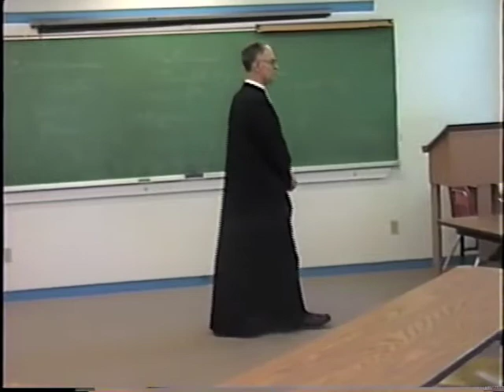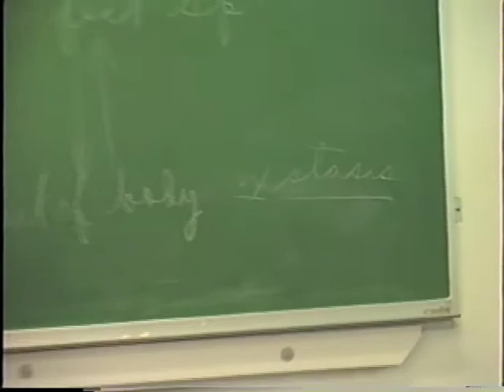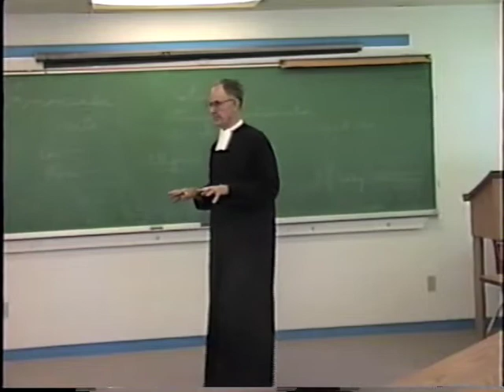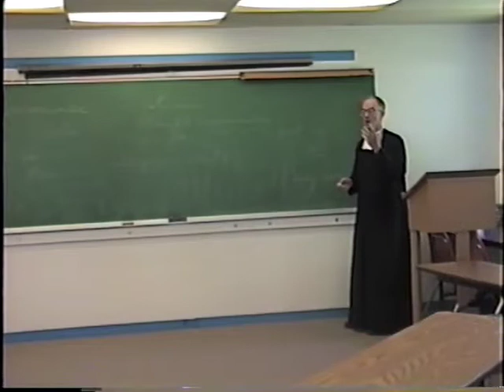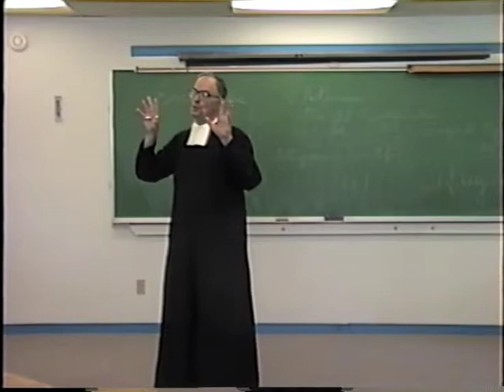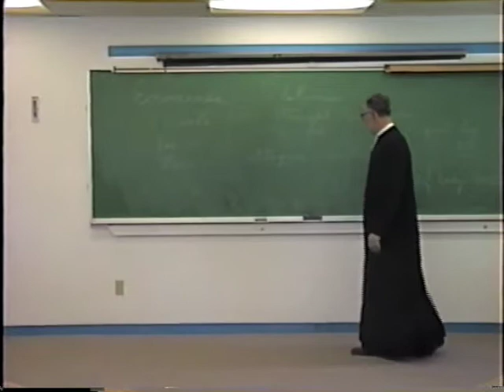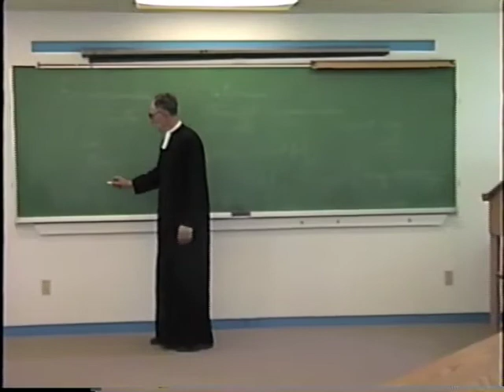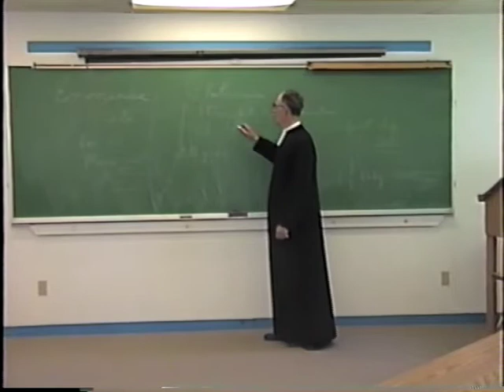Plotinus Neo Platonic Thinking